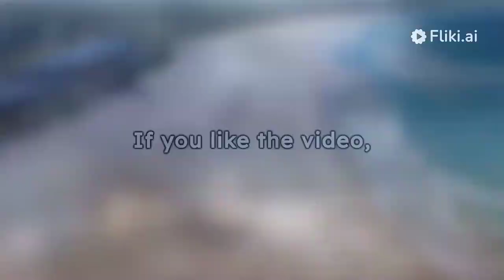The largest tsunami in human history.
In this captivating video, we delve into the cataclysmic event that shaped our planet: the largest tsunami ever recorded. From its awe-inspiring origins to the devastating impact on coastal communities, we explore the science, history, and human resilience in the face of nature’s fury. Brace yourself for a visual journey through colossal waves, geological forces, and the indomitable spirit of survival.

biggest tsunami waves in history
largest tsunami wave
talles tsunami wave
biggest tsunami wave
tsunami wave height comparison
tsunami wave height
mega tsunami
biggest waves
tallest waves
massive waves
monster waves
natural disasters